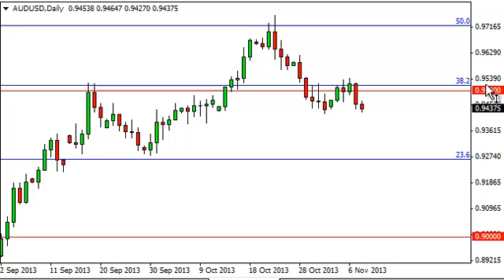AUD/USD Technical Analysis for November 8, 2013 by FXEmpire.com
- November 8, 2013 currency daily technical analysis for the AUD/USD pair. Forex Technical Analysis Forex Fundamental Analysis and Forex Brokers